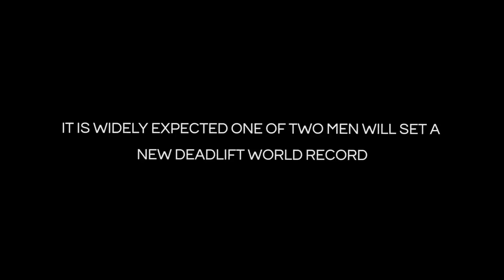Thor vs Shaw - Arnold Strongman Classic Promo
Just a quick fan promo for 2 of my favorite strongmen. I know these aren't the only people competing but I firmly believe one of these 2 will be the one to set a new world record.

After each posting some insane attempts in the run up to the competition, a new world record is within reach.